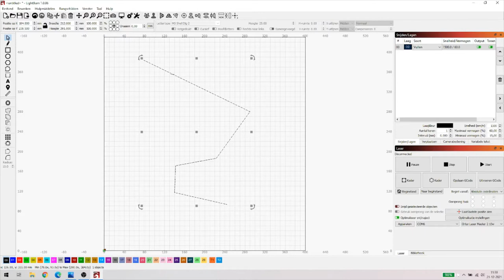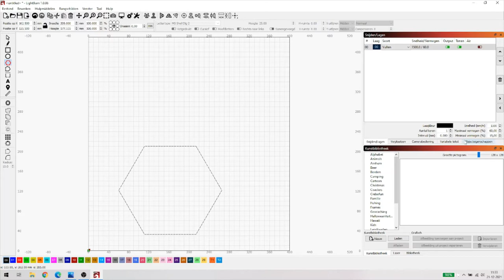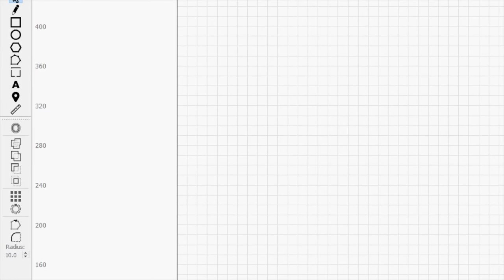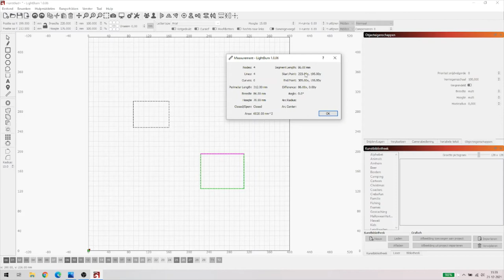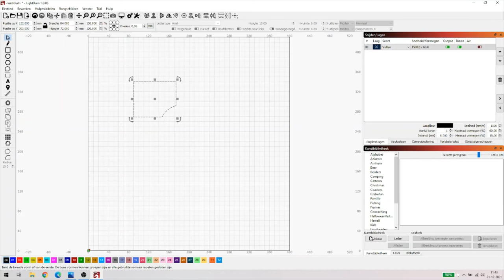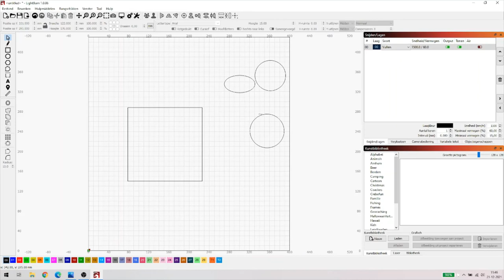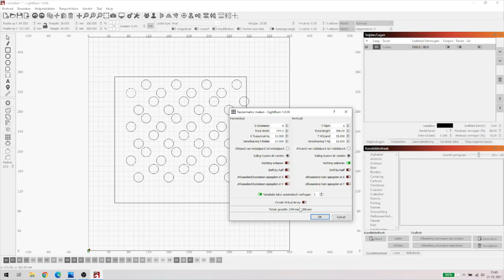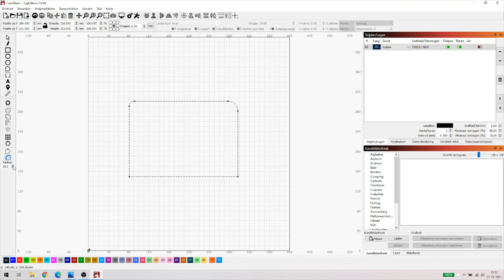Lightburn voor beginners deel 9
Deel 9 van deze training. Ik had per ongeluk met het schoonmaken van mijn toetsenbord Lightburn terug gezet naar default. Ik kon dat gedeeltelijk herstellen door de backup terug te zetten en toch waren er wat dingen weg en dat zie je gedeeltelijk terug in de video, ik hoop dat je er niet teveel last van hebt.